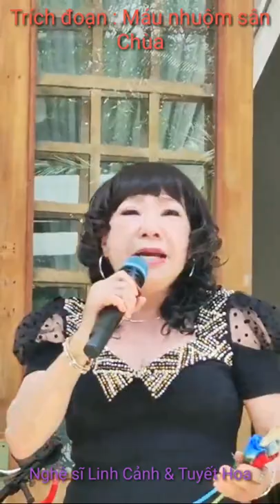Trích đoạn : Máu nhuộm sân Chùa / Soạn giả Yên Lang - Nghệ sĩ Linh Cảnh & Tuyết Hoa